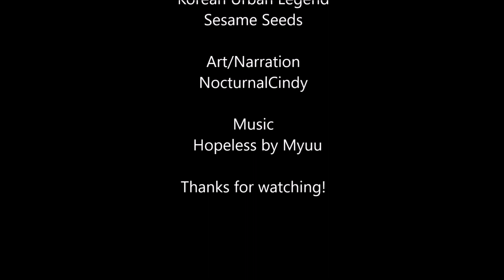Korean Urban Legend | Sesame Seeds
There was a girl who worried about her skin getting old and wrinkled. She will try any method to prevent that from happening, but what did she do next?

All art shown in this video is made by me